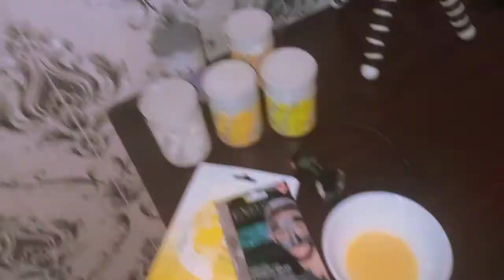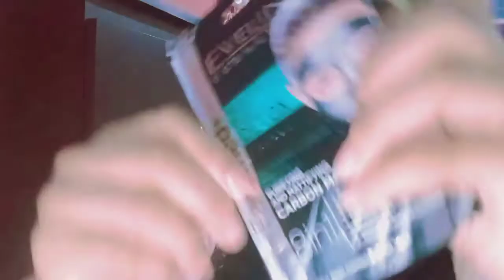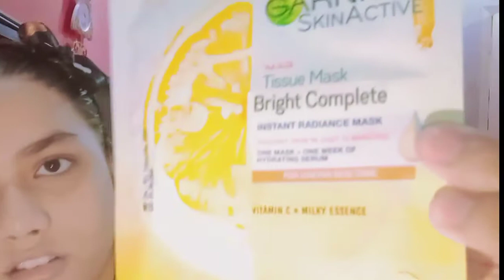My Skin Care Routine and Facial Tips 100% Real|| Alisha muzzamil vlogs || Alishba vlogs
#100%real
real tips
ALISHA MUZZAMIL VLOGS
ALISHA VLOGS
ALISHBA VLOGS
MUZZAMIL VLOGS
VLOGS
BLOGS
SKIN CARE ROUTINE
SKIN
SKIN CARE
CARE
SKIN ROUTINE
ROUTINE
FACIAL
TIPS
FACIAL TIPS
REAL TIPS
REAL CONTENT
VIRAL
VIRAL CONTENT
REAL
REAL VIDEO
100%REAL
VIRAL VIDEO
VIRAL CONTENT
MY SKIN CARE ROUTINE
MY SKIN
MY CARE
MY SKIN CARE
MY ROUTINE
MY SKIN ROUTINE
MY
ROUTINE